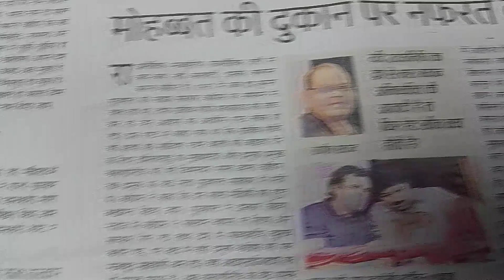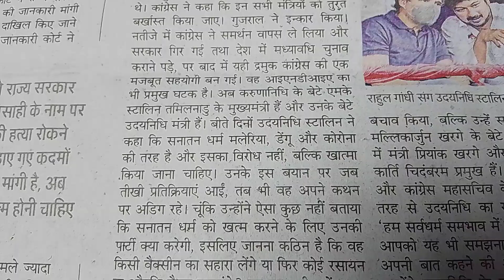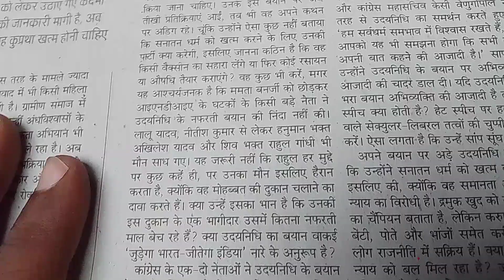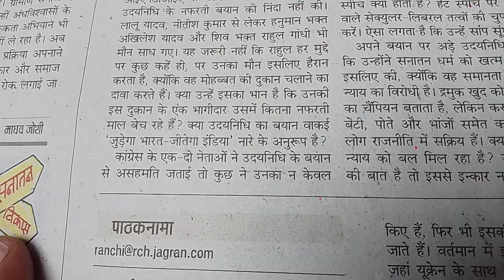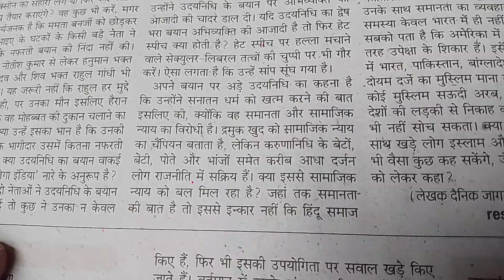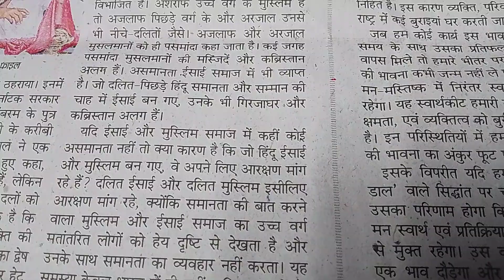freedom of Expression vs Hate speech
tamilnadu DMK Stalin son udaynidhi says that " Sanatan dharm is just like denge, malaria,korona, ese khatam karna hoga."